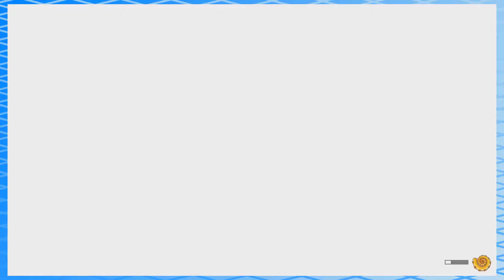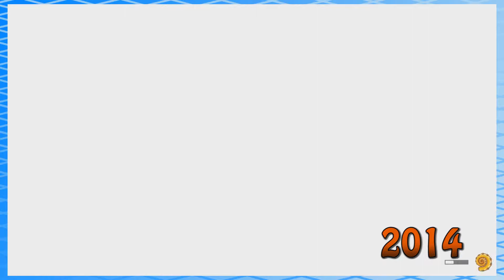Octodad: Dad Dance - Part 1 - sporkafish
How do you make a tissue dance?
You put a little boogie in it!